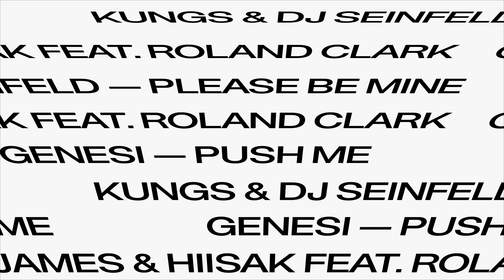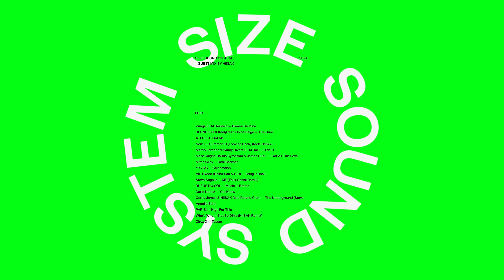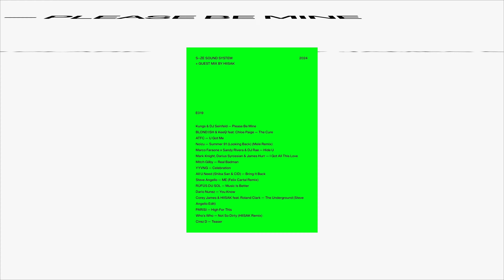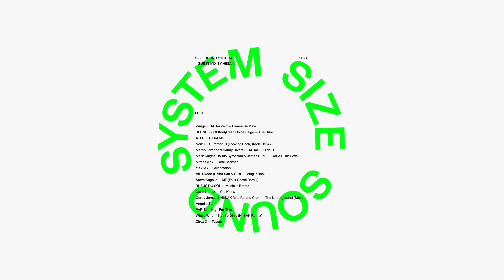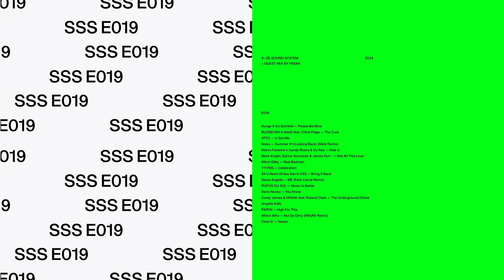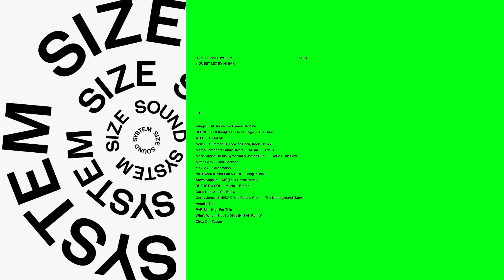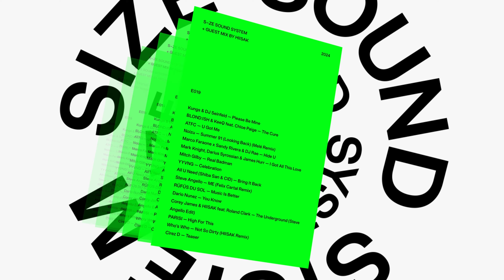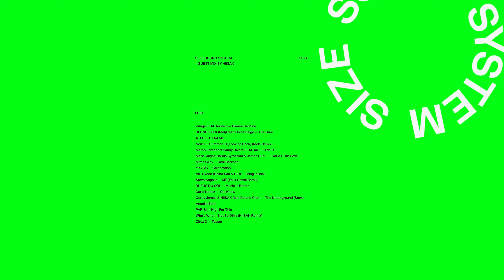Steve Angello & AN21 present SIZE SOUND SYSTEM - 019 - HIISAK Guestmix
This is SIZE SOUND SYSTEM.
Episode 019

01. 00:34 Kungs & DJ Seinfeld - Please Be Mine
02. 03:55 BLOND:ISH & KeeQ feat. Chloe Paige - The Cure
03. 08:29 ATFC - U Got Me
04. 13:32 Noizu - Summer 91 (Looking Back) (Melé Remix)
05. 17:58 Marco Faraone x Sandy Rivera & DJ Rae - Hide U
06. 22:27 Mark Knight, Darius Syrossian & James Hurr - I Got All This Love
07. 26:44 Mitch Gilby - Real Badman
08. 31:16 YYVNG - Celebration
09. 35:18 All U Need (Shiba San & CID) - Bring It Back
10. 38:49 Steve Angello - ME (Felix Cartal Remix)

11. 42:08 RÜFÜS DU SOL - Music Is Better

- GUEST MIX: HIISAK -
12. 45:42 Dario Nunez - You Know
13. 48:27 Corey James & HIISAK feat. Roland Clark - The Underground (Steve Angello Edit)
14. 50:57 PARISI - High For This
15. 54:27 Who’s Who - Not So Dirty (HIISAK Remix)
16. 57:31 Cirez D - Teaser